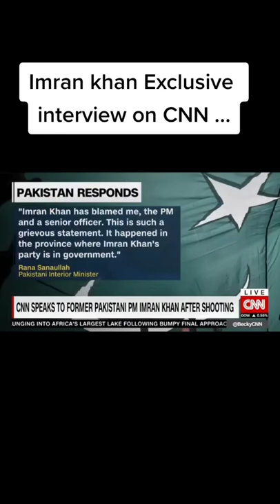Imran khan interview to CNN | exclusive